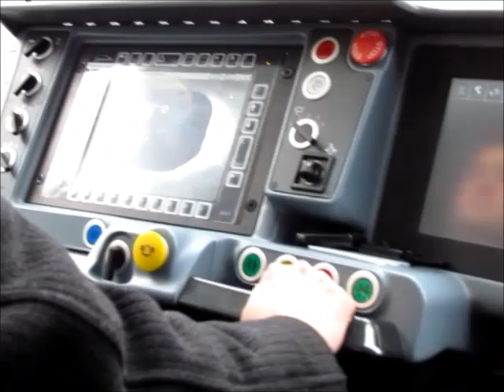Toruń. Prezentacja tramwajów Pesy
Bydgoski producent przedstawił pojazdy, które wkrótce będą jeździły na ulicach Kaliningradu. Wybór miejsca na testy nie był przypadkowy. Toruń nie dość, że jest miastem partnerskim dla Rosjan, to jeszcze tory mają ten sam rozstaw.